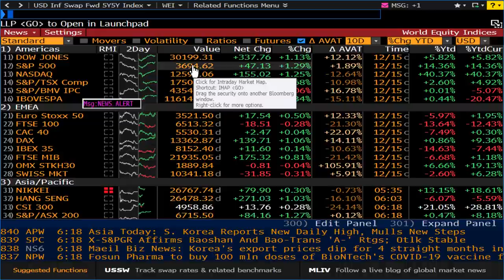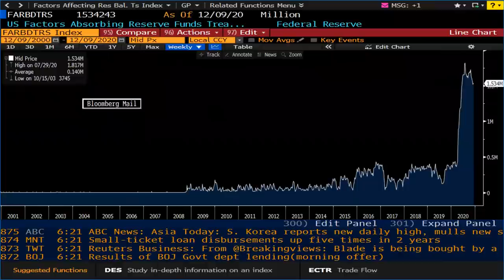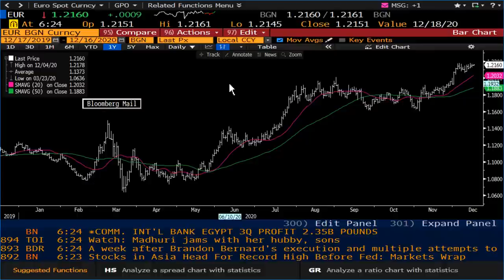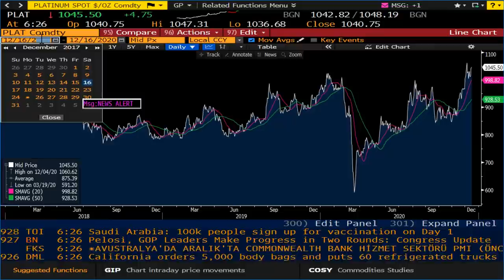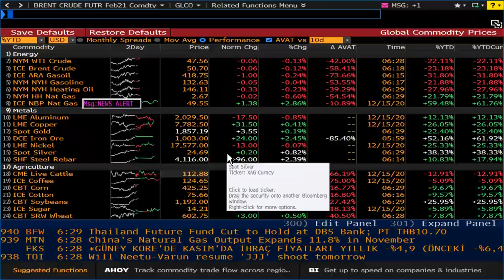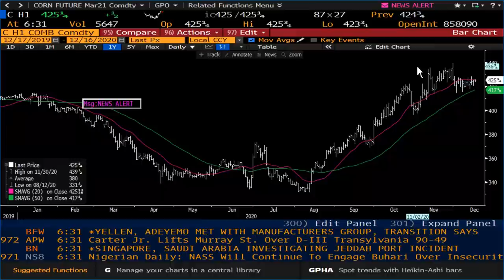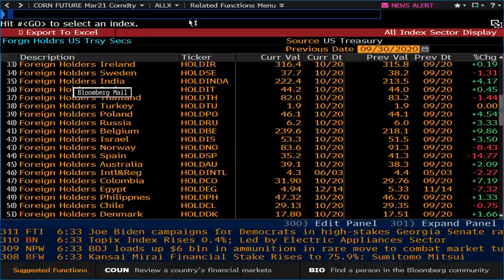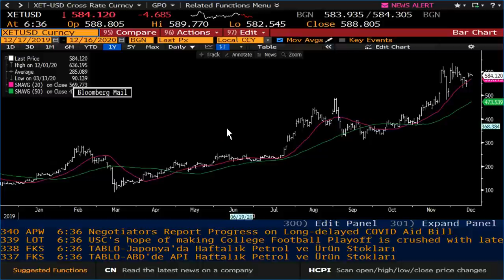BORSADA BEKLENTİLER, ALTIN VE GÜMÜŞTE YÜKSELME SİNYALİ - PİYASALAR ANALİZ | ŞANT MANUKYAN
İş Yatırım Uluslararası Piyasalar Direktörü Şant Manukyan, piyasalar analiz videosuyla, borsada beklentileri, altın ve gümüşte son durumu değerlendiriyor.

Borsada beklentiler, altın ve gümüşte yükselme sinyali zaman aralıkları:
00:00 ABD, FOMC,TGA
04:30 Euro
05:45 Altın,Gümüş, Platin
09:05 WTI, Mısır
12:45 UST
15:00 BTC